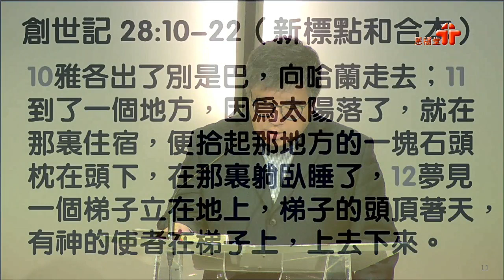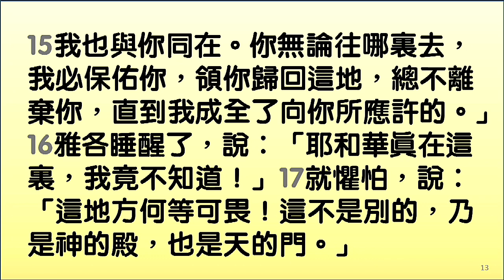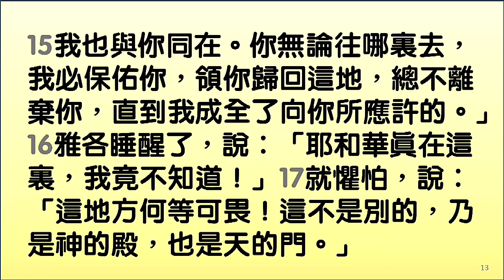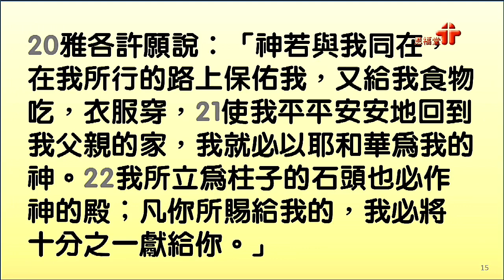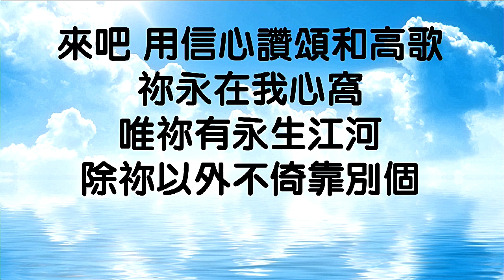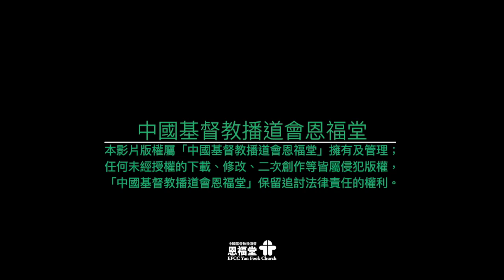2019-12-01 恩福元朗堂-早、午堂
講員：黃天逸牧師
題目：耶和華真在這裡，我竟不知道！
經文：創世記 28：10 - 22（新標點和合本）